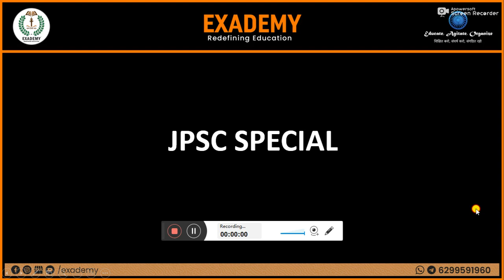JPSC Special - Episode 37